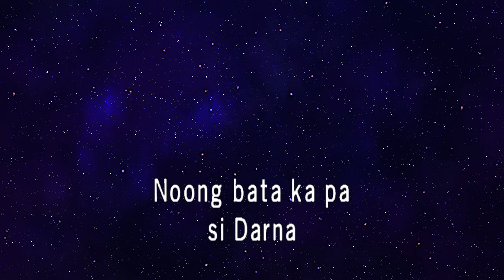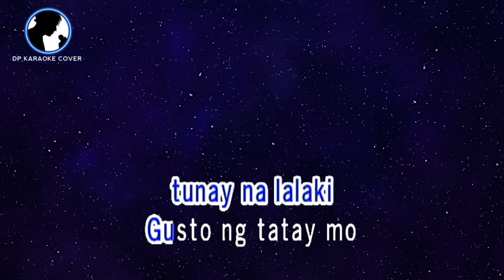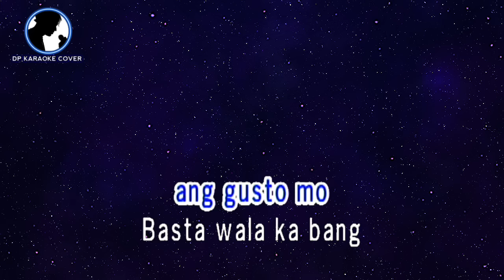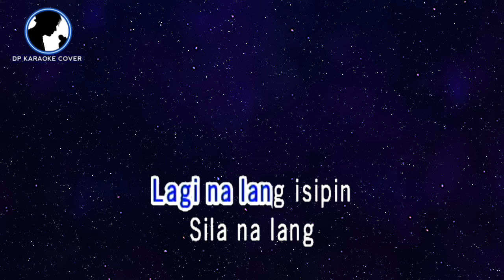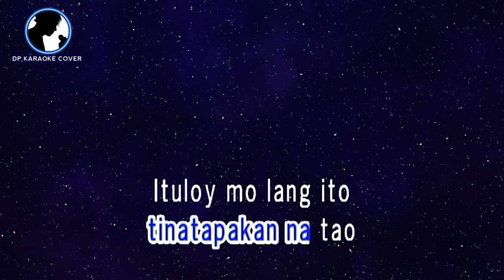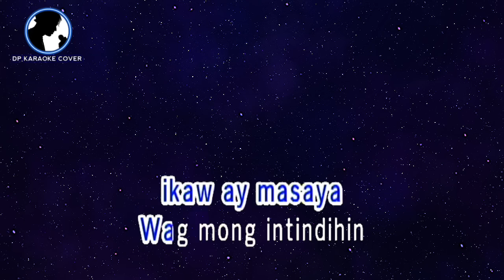ituloy Mo Lang - Siakol (KARAOKE VERSION)